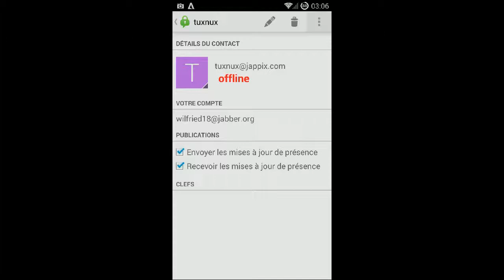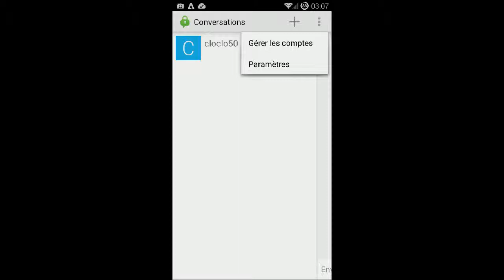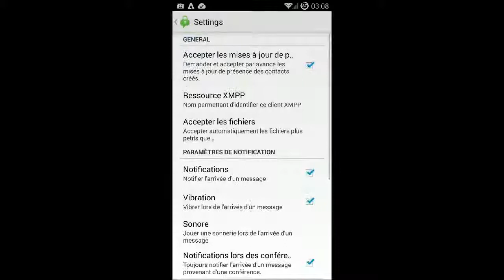Présentation de l'application Conversation opensource sur android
Présentation de l'application Conversation une application android qui est opensource